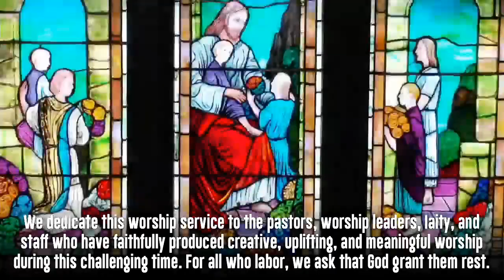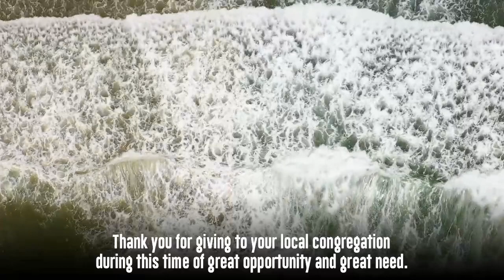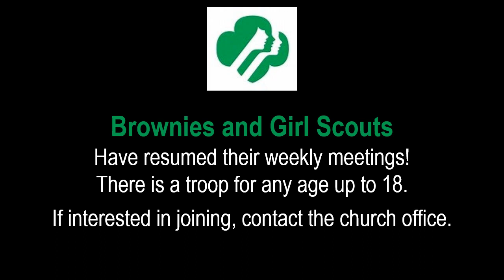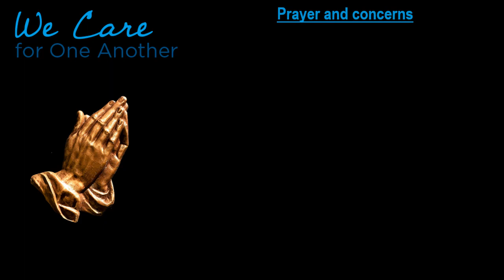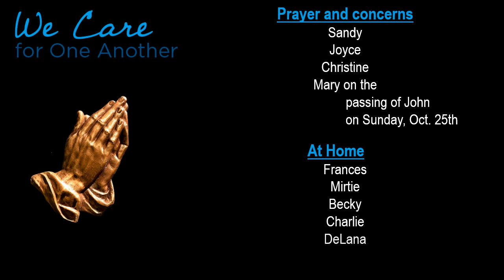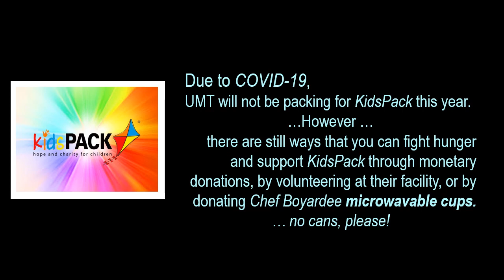November 1 2020 - Online Worship Video - FL Conference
United Methodist Temple Online Worship Videos
Lakeland, Florida